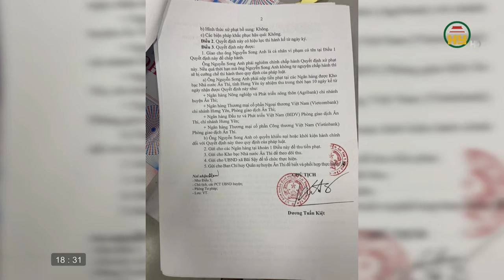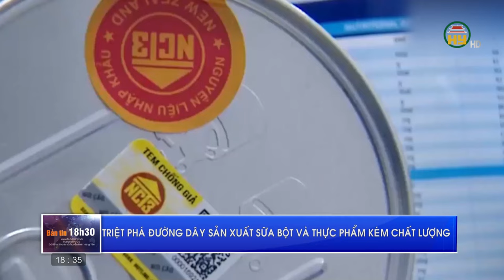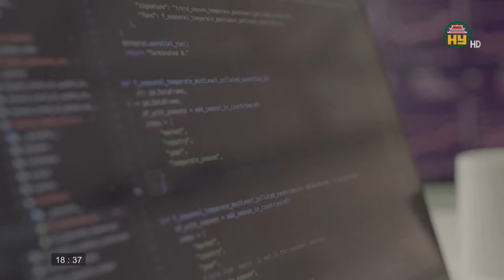Bản tin 18h30 ngày 12/01/2024